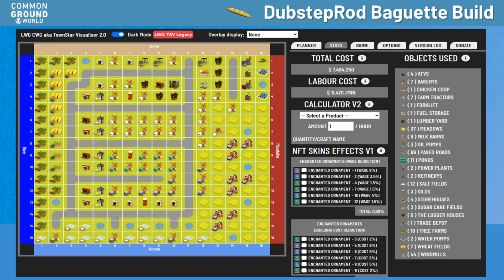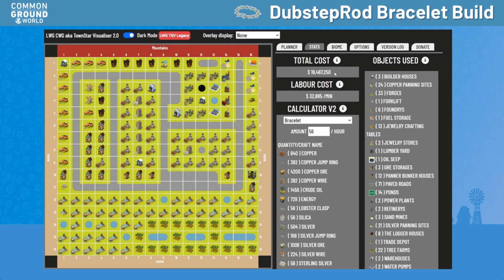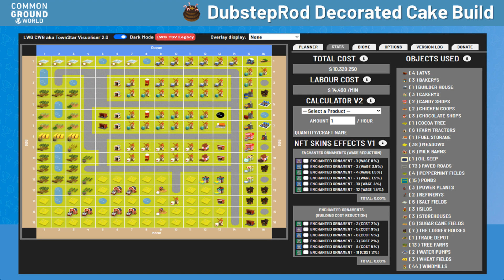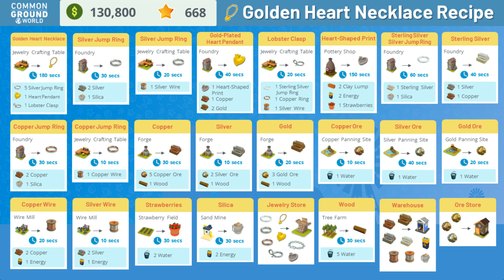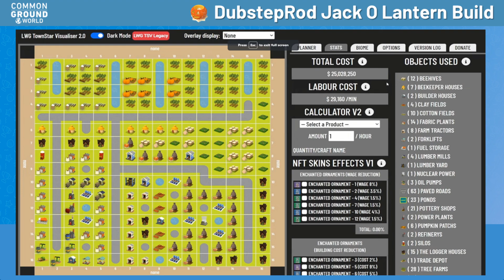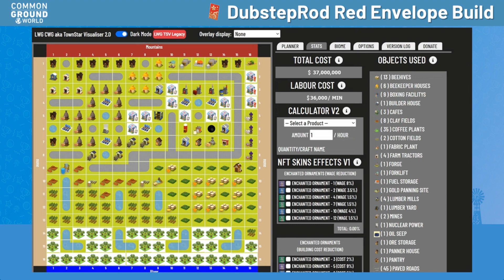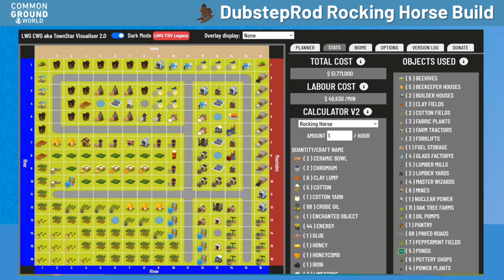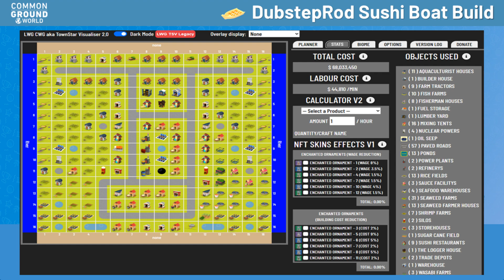Gala Games: Common Ground World - Bracelet Meta Competition - February 20, 2024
Thank you @DubstepRodYT for the builds!
Thank you CRYPTODUDE | LWG for the visualizer!

0:00 Competition Announcement
0:15 Apple Pie Recipe
0:25 Apple Pie Build
0:35 Baguette Recipe
0:45 Baguette Build
0:55 Bicycle Recipe
1:05 Blue Steel Recipe
1:15 Boom Canes Recipe
1:25 Boom Canes Build
1:35 Bracelet Recipe
1:45 Bracelet Build
1:55 Cabernet Sauvignon Recipe
2:05 Cake Recipe
2:15 Candy Canes Recipe
2:25 Candy Canes Build
2:35 Chandelier Earrings Recipe
2:45 Chandelier Earrings Build
2:55 Chardonnay Recipe
3:05 Chocolate Covered Strawberries Recipe
3:15 Chocolate Pie Recipe
3:25 Chocolate Pie Build
3:35 Cup of Coffee Recipe
3:45 Cup of Coffee Build
3:55 Decorated Cake Recipe
4:05 Decorated Cake Build
4:15 Fabric Box Recipe
4:25 Fabric Box Build
4:35 Fancy Cake Recipe
4:45 Fancy Cake Build
4:55 Food Parcel Recipe
5:05 Four-Cheese Pizza Recipe
5:15 Four-Cheese Pizza Build
5:25 Gasoline Recipe
5:35 Gift Parcel Recipe
5:45 Golden Heart Necklace Recipe
5:55 Golden Heart Necklace Build
6:05 Honey Recipe
6:15 Honeycomb Recipe
6:25 Hot Cocoa Recipe
6:35 Hot Cocoa Build
6:45 Ice Block Recipe
6:55 Jack O Lantern Recipe
7:05 Jack O Lantern Build
7:15 Jam Recipe
7:25 Jet Fuel Recipe
7:35 Jewelry Set Recipe
7:45 Jewelry Set Build
7:55 Lasagna Recipe
8:05 Mocha Coffee Recipe
8:15 Mocha Coffee Build
8:25 Nutcracker Recipe
8:35 Nutcracker Build
8:45 Party Box Recipe
8:55 Pinot Noir Recipe
9:05 Pumpkin Pie Recipe
9:15 Pumpkin Pie Build
9:25 Red Envelope Recipe
9:35 Red Envelope Build
9:45 Risotto Recipe
9:55 Rocking Horse Recipe
10:05 Rocking Horse Build
10:15 Salmon Nigiri Recipe
10:25 Salmon Nigiri Build
10:35 Sangria Recipe
10:45 Shrimp Pizza Recipe
10:55 Snowglobe Recipe
11:05 Snowglobe Build
11:15 Stack Box Recipe
11:25 Stack Box Build
11:35 Supply Box Recipe
11:45 Sushi Boat Recipe
11:55 Sushi Boat Build
12:05 Toy Tractor Recipe
12:15 Trick or Treat Bag
12:25 Uniforms Recipe
12:35 Valentine's Day Recipe
12:45 Valentine's Day Build
12:55 Wax Recipe